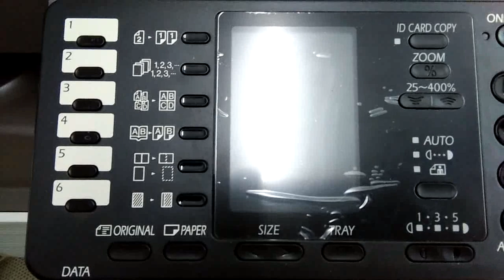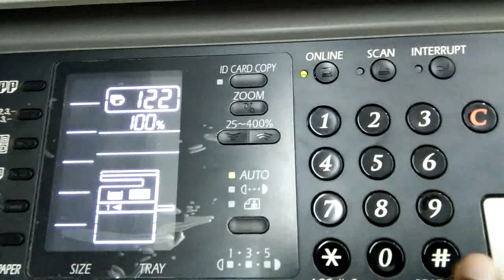SHARP AR-6020D Duplex Xerox Photocopy Machine